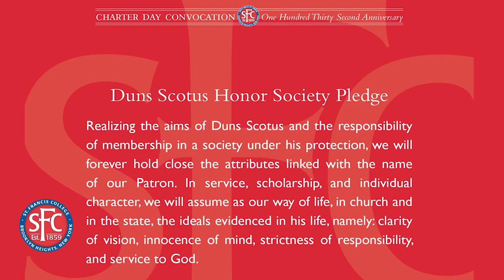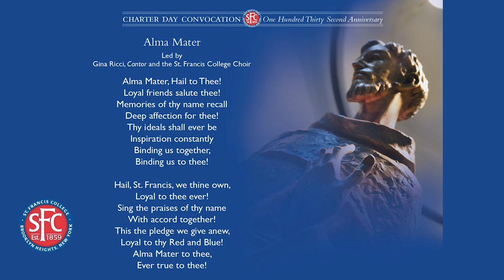St. Francis College Charter Day 2016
St. Francis College proudly celebrated its top students and Brooklyn's top leaders in government, business, and education with the 132nd Charter Day convocation on April 15, 2016.

During the event, St. Francis will inducted the new class of Duns Scotus Honor Society Members and formally announced the recipients of the National Grid Scholarship and Internship.

Brooklyn District Attorney Kenneth P. Thompson was the Keynote Speaker and received an Honorary Doctor of Laws degree.

An Honorary Doctor of Humane Letters was presented to William P. Henson for his work as President and member of the Board of Directors of Cristo Rey Brooklyn High School.

David Ehrenberg, President & CEO of the Brooklyn Navy Yard, received the St. Francis College Entrepreneurship Award.

The College also honored faculty, administrators and staff who have served at St. Francis for 15 years.

Duns Scotus Honor Society Inductees
Founded in 1935, the Duns Scotus Society is named for the Blessed Duns Scotus, a Franciscan scholar and champion of Our Lady's Immaculate Conception. Election to membership in the Society is based on scholastic standing, participation in extracurricular activities, evidence of loyalty to the ideals of St. Francis College and demonstration of a true Franciscan spirit.

Duns Scotus Inductees
Anthony Agosto '17Nicholas Barone '18
Evelyn Bedoya Gomez '16
Jack Binks '16
Dechen Dolma '16
Jacob Eustaquio '16
D'Angelo Fletcher '16
Julia Giammona '16
Manpreet Kaur '16
Dylan Macciola '16
Nazish Nawaz '16
Natasha Nohar '16
Maria Paglinawan '16
Mikheil Petrosyan '15
Shafian Rahman '16
Adriannah Rodriguez '17
Alexander Rodriguez '16
Sobia Sheikh '16
Julijana Stefanovic '16
Diep Vu '16
Meghan Wing '16
Stephanie Zwicker '18
Honorary Duns Scotus Inductees
Alison Dell, Assistant Professor, Biology and Health Promotion
Michele Montecalvo, Assistant Professor, Biology and Health Promotion

National Grid Scholarship and Internship
Grissell Bautista
Quynh T. Dang
Joseph P. Regalbuto
Pax et Bonum Medal
Instituted by the Board of Trustees and named from one of the earliest greetings of St. Francis of Assisi, this medal recognizes and honors those members of the faculty who have completed 15 or 25 years or more of dedicated, loyal preeminent service at St. Francis College. "Peace and Goodness" is a simple yet meaningful expression of the objective of Franciscan educators.

15 years

Allen J. Burdowski, Ph.D., Professor, Biology & Health Promotion Department; Professor, Management & Information Technology Department
Timothy V. Dugan, Ph.D., Associate Professor, Communication Arts Department
Michael Kaminski, DMA, Senior Adjunct Lecturer, Foreign Languages, Fine Arts & International Cultural Studies Department
Sintia E. Molina, Ph.D., Professor, Foreign Languages, Fine Arts & International Cultural Studies Department
Nigel Salts, Senior Adjunct Lecturer, Mathematics Department
Howard M. Skrill, Senior Adjunct Lecturer, Foreign Languages, Fine Arts & International Cultural Studies Department
President's Award
The President's Award was instituted in 1972 to honor non-instructional personnel and the significant contribution they make to St. Francis College.The award recognizes administration and staff who have 15 years and 25 years of meritorious service.

15 years

Allen J. Burdowski, Ph.D., Dean for Academic Program Development & Director of Pre-Health Professions Program
Vanessa O. DeAlmeida '00, Assistant Director of Alumni Relations, Alumni Relations Department
Mary C. Guadagni, Library Clerk, Library Department
Matthew C. Hogan '01, Director of Information Technology Operations, Information Systems Department
Leah Kovenat, Laboratory Supervisor, Laboratory Department
Mary A. Pradt, Librarian, Library Department
Alexis A. Ramirez, Lead Mechanic, Building Maintenance Department
James P. Smith, Ph.D., Director of Library Services, Library Department

Charter Day commemorates May 8, 1884, the day the Legislature of the State of New York granted an official Charter to the Board of Trustees of St. Francis Monastery allowing the College to formally award degrees to students. The St. Francis Academy was founded almost thirty years earlier in 1859 by two Franciscan Brothers who were sent to Brooklyn from Ireland with the mission of educating the borough's working class people.